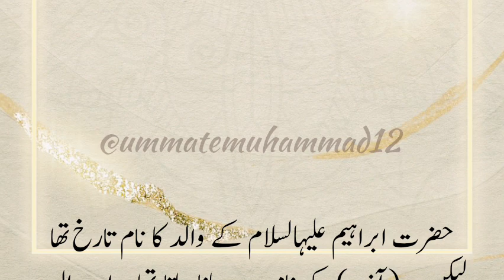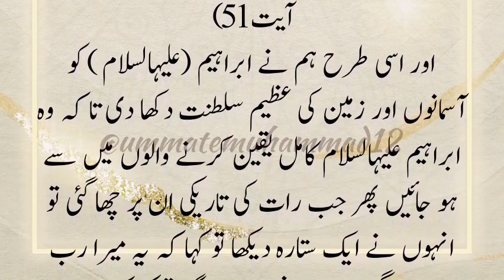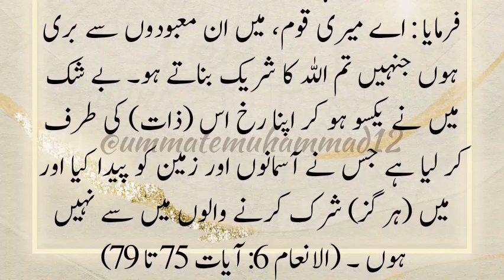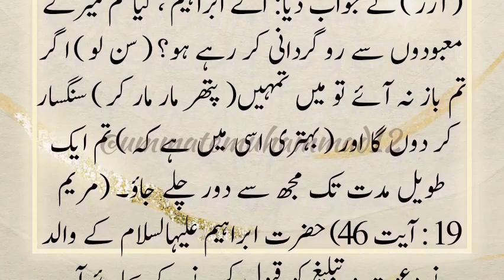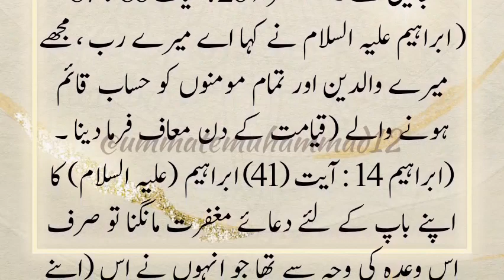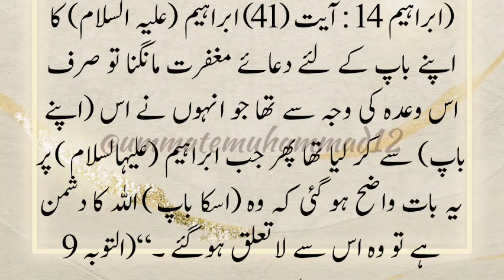Hazrat Ibrahim As ka Waqia | Full Story of Prophet Ibrahim (AS) urdu/hindi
Hazrat Ibrahim as
Hazrat Ibrahim As ka Waqia | Full Story of Prophet Ibrahim (AS) All Life Events In Detail | Qasas ul Anbiya
hazrat ibrahim
hazrat ibrahim ki qurbani ka waqia in urdu
hazrat ibrahim as ka waqia
ibrahim as ka waqia
hazrat ibrahim as ko aag main dalne ka
hazrat ibrahim namrood ka waqia
hazrat ibrahim a.s ki kahani
hazrat ibrahim a.s ka waqia
hazrat ibrahim ka waqia by saqib raza
Full Story of Prophet Ibrahim
All Life Events In Detail
prophet stories
stories of the prophets
quran
quran stories
Hazrat ibrahim ka waqia urdu hindi
islamic stories
Islamic history in urdu
Prophet history in urdu
islami waqiat in hindi
Islami waqiat
prophet ibrahim
Hazrat ibrahim alaihis salam
Biography of hazrat ibrahim in urdu